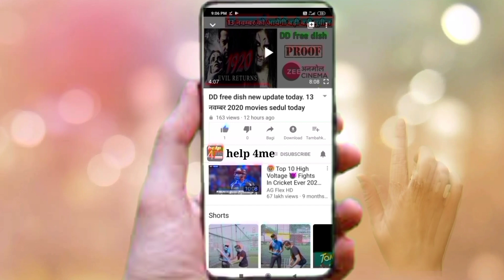DD free dish todey new breking news azaad tv start new siriyal 2021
Hello dosto

Big magic rebrena Zee Josh tv channel

New update todey

DD free dish new update todey